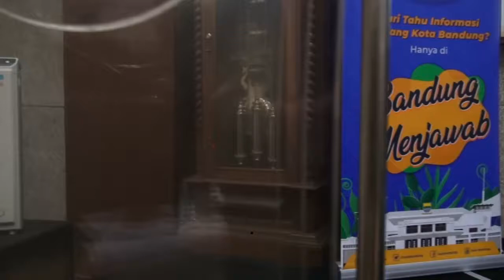BandungMenjawab HJKB 211 dan Refleksi 3 Tahun Kepemimpinan Mang Oded - Kang Yana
Memimpin Kota Bandung bersama dengan Kang Yana dan Pak Ema, Mang Oded mengungkapkan bahwa masing-masing memiliki potensi dan berperan sehingga Mang Oded memberikan kepercayaan penuh kepada dua orang tersebut untuk mengatasi sejumlah persoalan strategis.

“Kebijakan stratetgis membangun Bandung itu terletak pada kata silaturahim dan kolaborasi” -Mang Oded di gelaran Bandung Menjawab, Senin, 27 September 2021.

Sebuah kunci penting diutarakan oleh Mang Oded, memberikan kepercayaan penuh kepada Kang Yana dan Pak Ema. Seperti keunggulan satu sama lain yaitu Kang Yana yang memahami persoalan ekonomi dengan berbekal pengalamannya sebagai pengusaha. Sementara sosok Pak Ema, sudah tak diragukan lagi kemampuannya di tataran birokrasi.

Selama 3 Tahun ini Kota Bandung banyak mendapatkan apresiasi, seperti Wajar Tanpa Pengecualian (WTP) BPK yang sudah dinantikan dalam belasan tahun, bahkan prestasi ini dapat dipertahankan dalam tiga tahun berturut-turut. Total ada 270 penghargaan selama 3 tahun masa kepemimpinan Mang Oded - Kang Yana.

Saat ini Mang Oded - Kang Yana bersama Pak Ema fokus bertugas, berkoordinasi dan bersilaturahmi, untuk terus menjalankan program, saat ini infrastruktur seperti fly over sedang dibangun, serta banyak program lainnya untuk mewujudkan visi misi Kota Bandung.